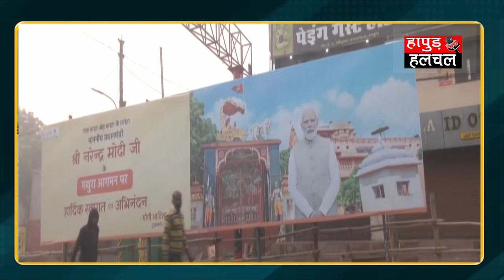मथुरा में 1220 करोड़ से बनेगी हेरिटेज सिटी, बांके बिहारी मंदिर के लिए होगा नया रास्ता| Hapur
मथुरा में 1220 करोड़ से बनेगी हेरिटेज सिटी, बांके बिहारी मंदिर के लिए होगा नया रास्ता

ग्रेटर नोएडा। यमुना प्राधिकरण मथुरा जिले में 753 एकड़ में 1220 करोड़ रुपये की लागत से हेरिटेज सिटी बनाएगा। इसकी संशोधित विस्तृत परियोजना रिपोर्ट को प्राधिकरण बोर्ड ने सोमवार को अपनी स्वीकृति दे दी। पीपीपी मॉडल पर विकसित होने वाली परियोजना के विकासकर्ता चयन के लिए प्रस्ताव निविदा मूल्यांकन समिति को भेजा गया है।

प्रमुख सचिव उद्योग एवं यीडा चेयरमैन अनिल सागर के नेतृत्व में हुई बैठक में बोर्ड ने प्राधिकरण के मास्टर प्लान 2041 को भी अपनी स्वीकृति प्रदान कर दी है।

यमुना प्राधिकरण ने यमुना एक्सप्रेस-वे से बांके बिहारी मंदिर को जोड़ने के लिए करीब सात किमी लंबे ग्रीन फील्ड एक्सप्रेस-वे व उसके दोनों ओर शहरी क्षेत्र विकसित करने की सीबीआरई से योजना तैयार कराई है।

1220 करोड़ की आएगी लागत
एक्सप्रेस-वे के दोनों ओर थीम आधारित हेरिटेज सेंटर, योग वेलनेस सेंटर, कन्वेंशन सेंटर, होटल, स्थानीय कला एवं कलाकारों के लिए हाट आदि होंगे। हेरिटेज सिटी 753 एकड़ में 1220 करोड़ की लागत से विकसित होगी। प्राधिकरण सीईओ डा. अरुणवीर सिंह ने बताया कि हेरिटेज सिटी परियोजना का क्षेत्रफल बढ़ने से फेज दो का मास्टर प्लान संशोधित किया जा रहा है।

हेरिटेज सिटी राया अर्बन सेंटर का हिस्सा होगी। ग्रीन फील्ड एक्सप्रेस-वे यमुना एक्सप्रेस-वे को यमुना नदी से जोड़ेगा। यमुना नदी पर बृज विकास तीर्थ परिषद पुल का निर्माण करा रहा है। एक्सप्रेस-वे इससे जुड़ जाएगा। अन्य प्रस्तावित मार्गों से भी इसे जोड़ा जाएगा।

इससे बांके बिहारी मंदिर के लिए नया मार्ग तैयार हो जाएगा। बोर्ड से विस्तृत परियोजना रिपोर्ट स्वीकृत होने के बाद इसे निविदा मूल्यांकन समिति को भेजा जा रहा है। कैबिनेट से परियोजना को स्वीकृति मिलने के बाद विकासकर्ता चयन के लिए निविदा जारी की जाएगीVideo Maked by :-
Team :- HHN